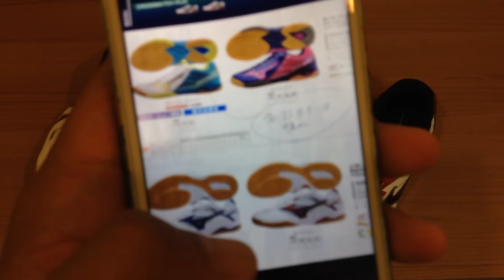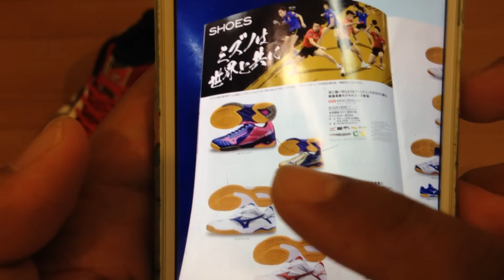Mizuno wave medal 5 jp. ( Table Tennis shoes ) / พากษ์ไทย